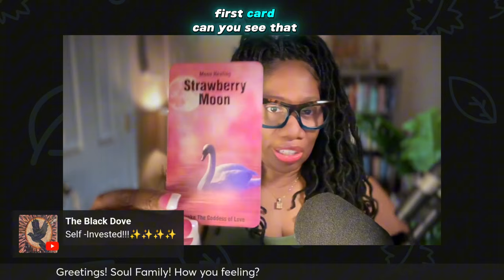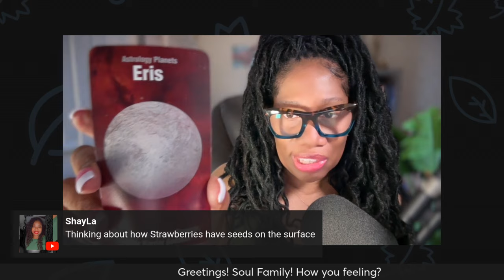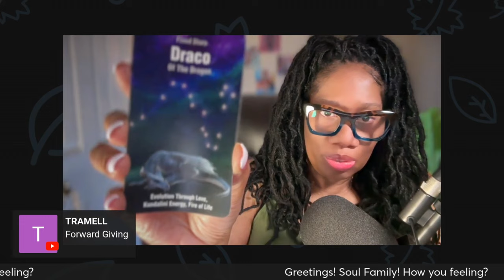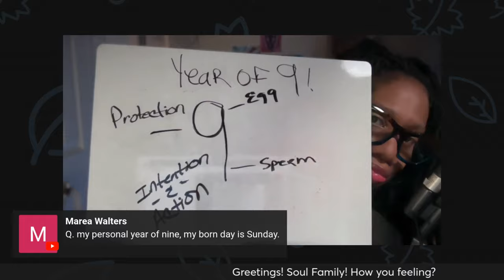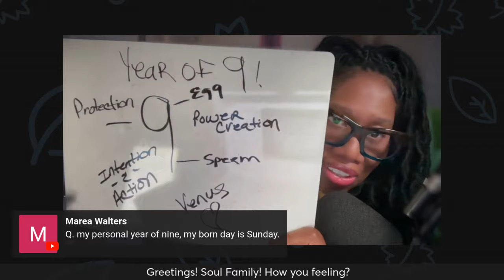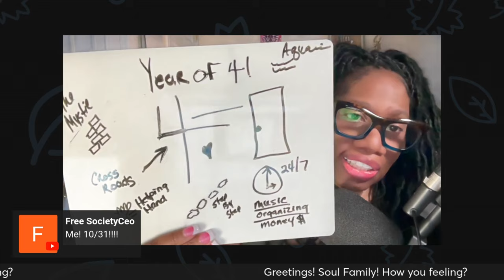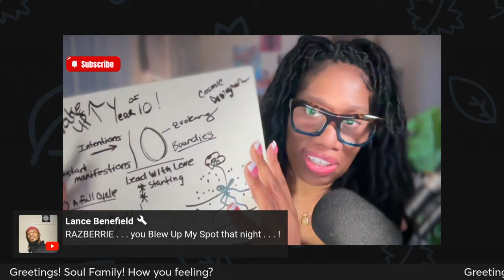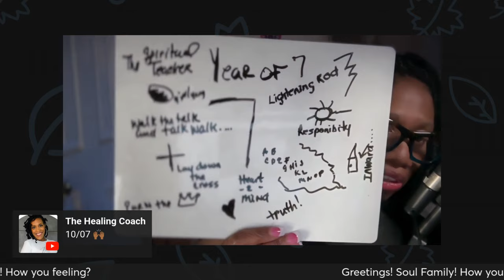This Week! All SIGNS ✨💫 The Stars Are Talking: Live 📲 Energy 🔥 Downloads & Open Call-In Lines🔮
ALL Signs, Energy Download, & Numerology LIVE Reading
with Ms.Blue"The Soulful Oracle". This Week Oracle Report (Scorpio SZN 2024).

Self Mastery | Astrology, Psychic Activation | Self Love | Channeled Messages | Live Reading

Self Mastery | Astrology, Psychic Activation | Reset | Channeled Messages  ✨Magical 🔮 AF✨

🌏 "We Growing Up On Planet Earth"

▸ The Remix Radio Podcast (iTunes, iHeart,Spotify)

W H E R E T O C O N N E C T W I T H U S

K N O W Y O U R M A G I C N O W 🔮

Ms. Blue "T H E O R A C L E" is a professional * Intuitive* internationally known {M E T A physician} psychic - medium Healer,  radio host, author and teacher.
Bro. Balah " T H E  E X P E R I E N C E" is a professional internationally known astrologer, {M E T A physician}, author and radio host, and teacher.

P A Y P A L * D O N A T I O N S *
gifts go back in 🌏 Planet Remix Radio * Youtube

We acknowledge all The Spiritual Beings, and  The Traditional Custodians of the land. We show and pay respect to the elders of past and present.